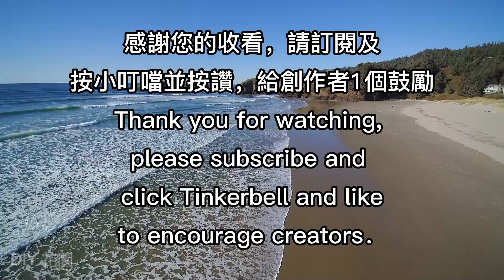火龍果長苗縮時全紀錄-2023 | The time-lapse record of dragon fruit seedling growth-2023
DIY花園的說明：
各位朋友您們好，我們都知道城市大樓的家中，並沒有很大的空間種植植物，我們的視頻可教您如何在有限的陽台、窗台空間種植；培育各種種子發芽，給人有一種生生不息蒸蒸日上的感覺，希望您會喜歡！

▼ 影片目錄 ▼
00:00 火龍果種子種植
00:37 第4天長苗縮時紀錄
00:58 第7天縮時紀錄
01:20 第19天縮時紀錄
01:37 第28天縮時紀錄
02:33 第43天縮時紀錄
03:02 第57天縮時紀錄